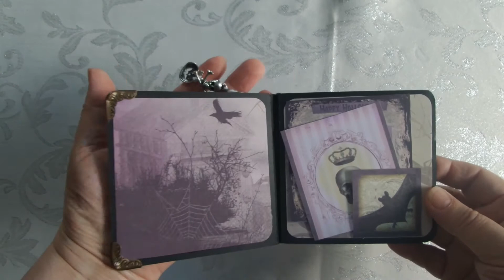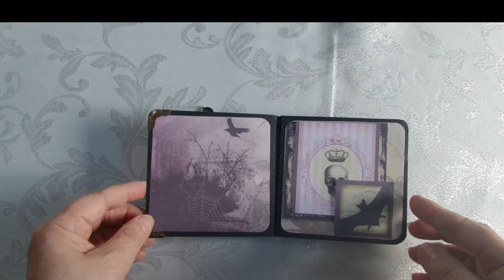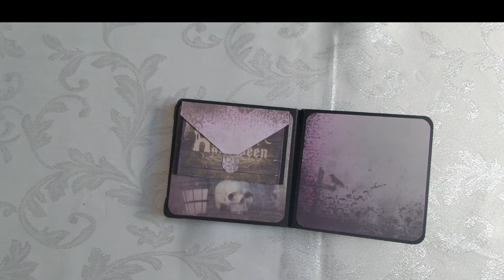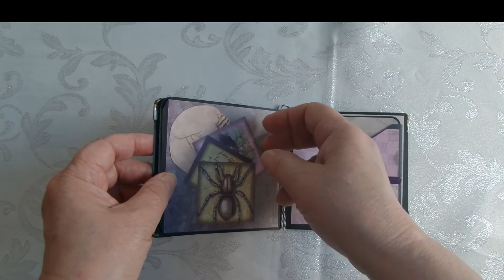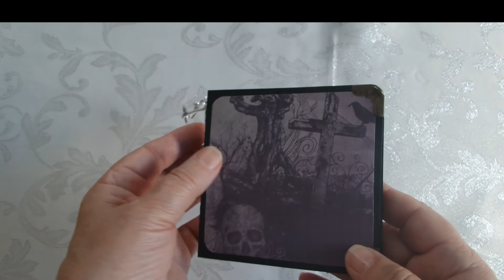CRAFTUPDATE und ein bischen Gebabbel !!!!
In diesem Video zeige ich euch ein CRAFTUPDATE VON meine gebastelten sachen !

Meine Bastelmaterialien kaufe ich selbst von meinem eigenen Geld 💸und wird nichts finanziert.

bin auch auf insta  zu erreichen unter

Ich bastel sehr gerne und mit allem was Spaß macht. Für Ideen💡 oder was Neues auzuprobieren bin ich immer zu haben😄.
z.B. bastel ich mit vielen Materialien. Wenn ihr Lust habt könnt ihr euch ja das eine oder andere Video 🎥anschauen.

Hauptsächlich dreht sich hier fast alles um Halloween und Jack.
natürlich kann ich auch andere Sachen basteln.

wenn der eine oder andere  lust  hat zu tauschen  darf mir gerne eine email schreiben.Bin auch bereit zu tauschen nach vorheriger absparche mit mir. Nun wünsche ich euch viel spass beim stöbern auf meinem Kanal.
EURE SHDOWFAIRY!